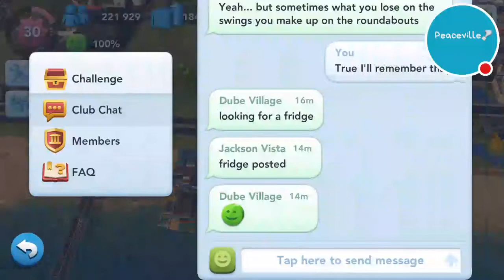My SimCity Peaceville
Launching attacks on simcity WAR! Best team play so far.